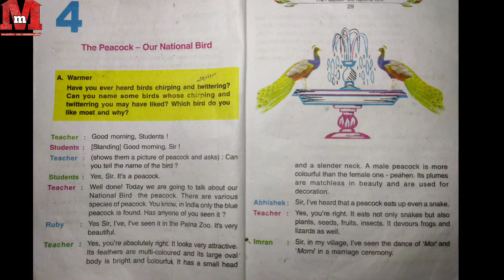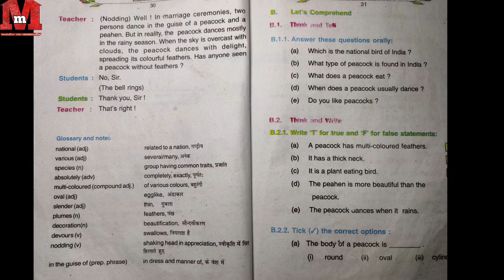The Peacock Our National Bird | Class 7 English Book📕 Chapter 4 | Make In Minutes |Hindi Explanation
अगर आपको स्पीड अधिक या कम लग रहा होगा तो आप अपने हिसाब से वीडियो की गति को कम या ज्यादा करके देख सकते हैं ताकि आपको समझने में और आसानी हो| इस वीडियो को अपने मित्र एवं कक्षा के उन छात्रों के साथ शेयर करें जिन्हें वाक्य का हिंदी अर्थ समझने में परेशानी होती है।